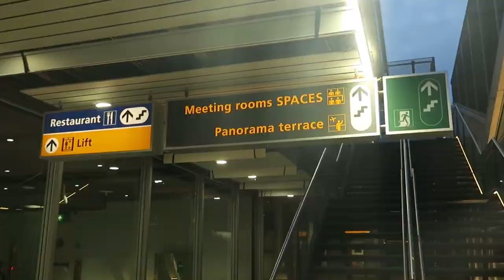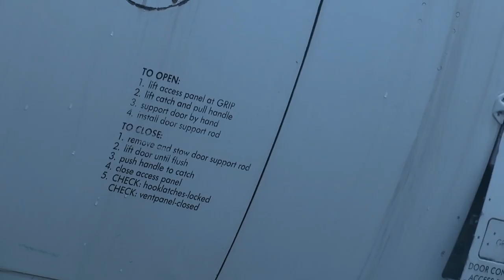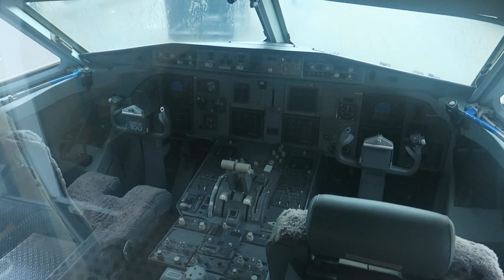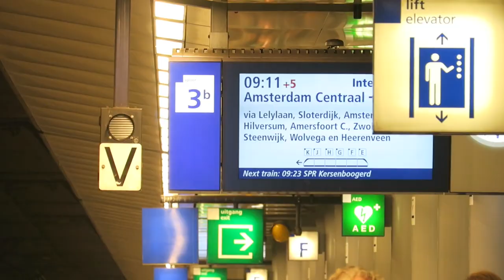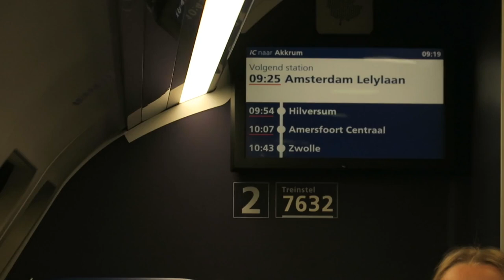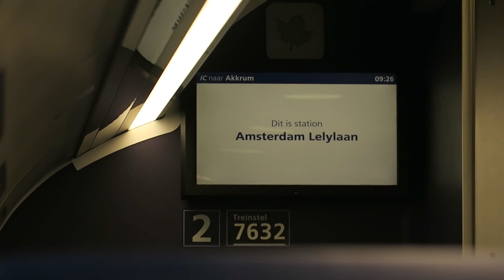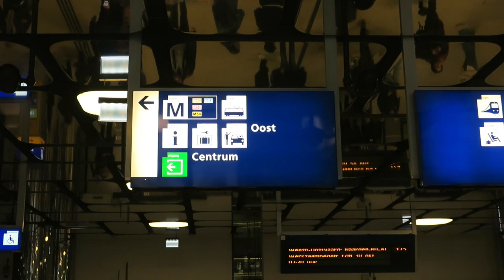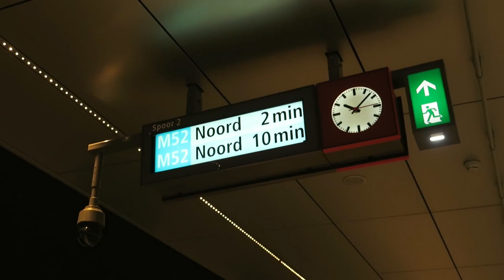Panorama Terrance | Train and subway in Amsterdam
After I arrived in Amsterdam I went up to the roof of Schiphol (Panorama Terrance) observation deck and watch planes, then I took the train and metro to Blender HQ.